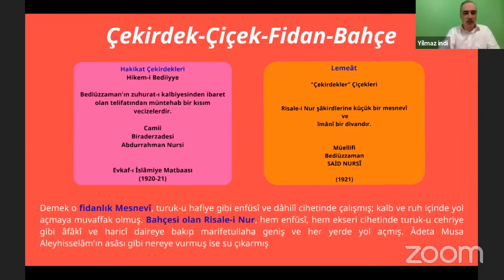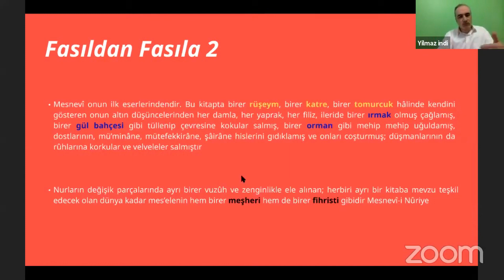Risale-i Nur Bahçesinin Çekirdekleri | Yılmaz İndi